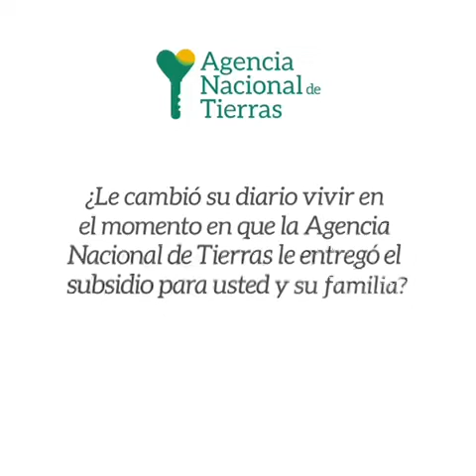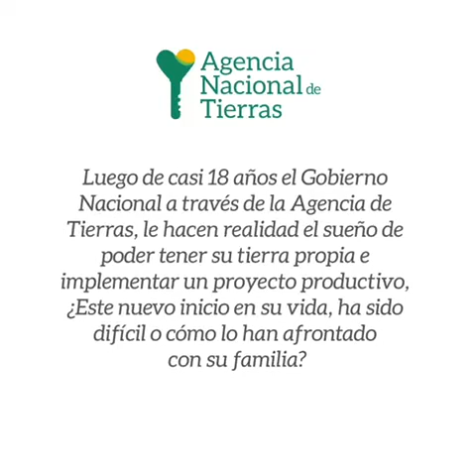Podcast - Historia de Ana Milexi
Ana Milexi y su familia fueron víctimas del conflicto en Colombia, hoy narran cómo el Gobierno Nacional y la Agencia de Tierras, contribuyeron a su reparación, brindándole un predio legal para producir la tierra y trabajar por un mejor futuro.